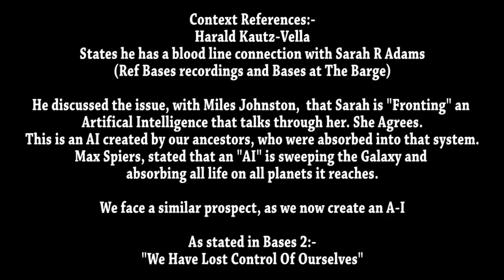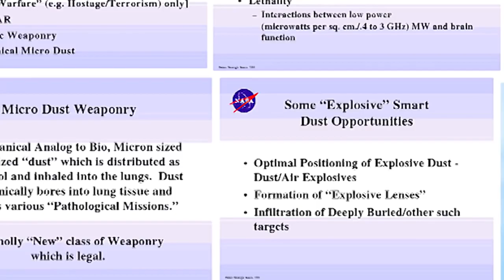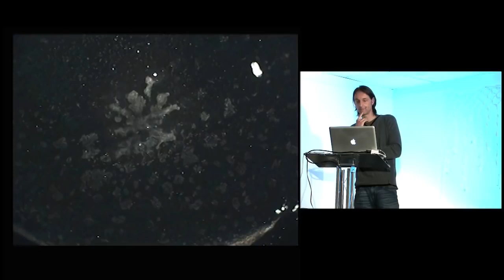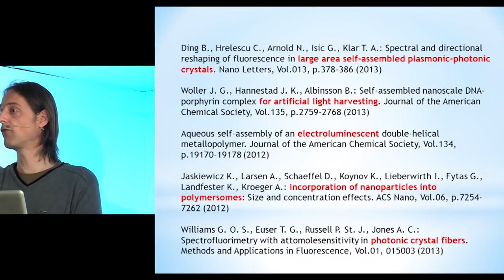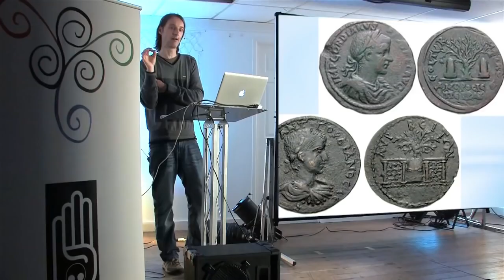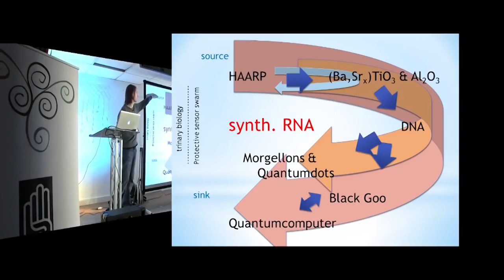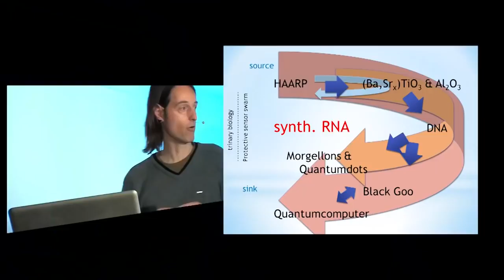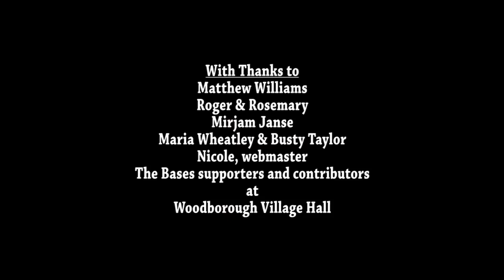Харальд Каутц Велла ("Черная слизь") И. И., архонты (серия "Базы" с Майлзом Джонстоном)